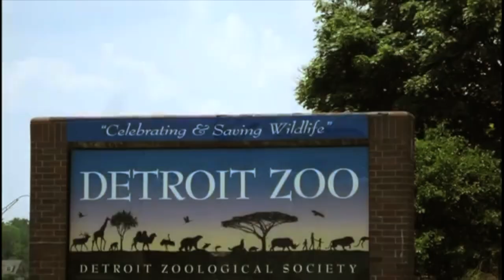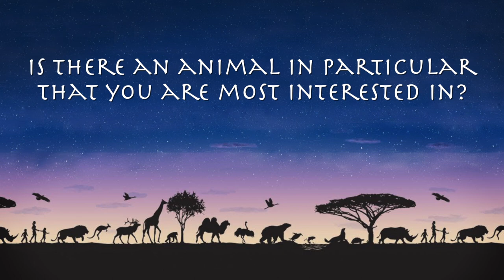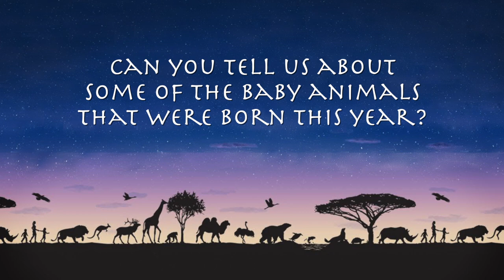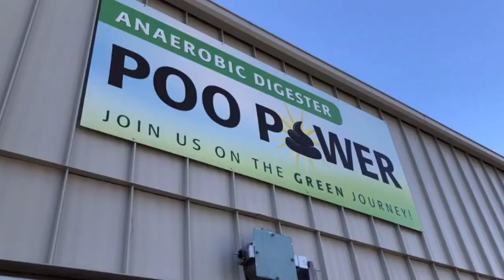"Tales of Tails": The Detroit Public Library Visits the Detroit Zoo (Part 1)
The Detroit Public Library visits the Detroit Zoo! The 2021 Summer Reading theme is "Tails and Tales" and our children's librarians have been reading animal stories all summer. Miss Janet spent the day at the Detroit Zoo to meet with zookeepers and to learn about some of the animals that live there.

In the video, Miss Janet visits her friend Mike Reed. Mr. Reed is the Curator of Citizen Science Education for the Detroit Zoological Society. Mr. Reed discusses his childhood interest in science, his education and how he got into the field. He loves working with the animals at the zoo, but his favorite part of the job is mentoring kids--and exposing them to this amazing career! Mr. Reed encourages kids to go to the library to research animals they are interested to learn more about them.

Mr. Reed answers your questions about how many animals are at the zoo, what they like to eat and snack on, how many babies were born this past year, how to care for the animals at the zoo, and the training and duties of a zookeeper!